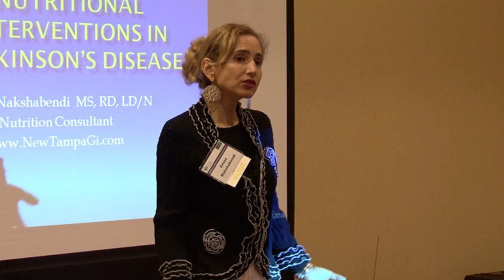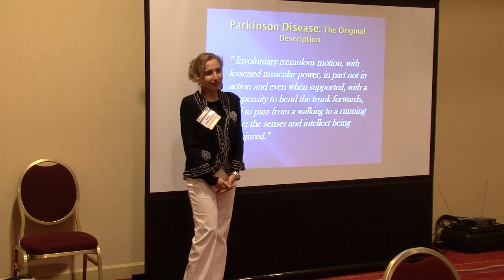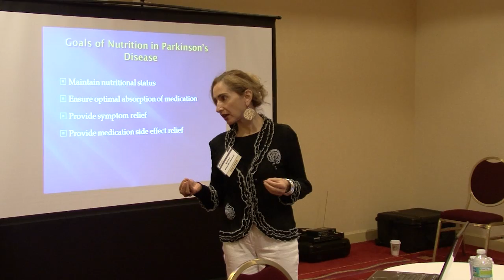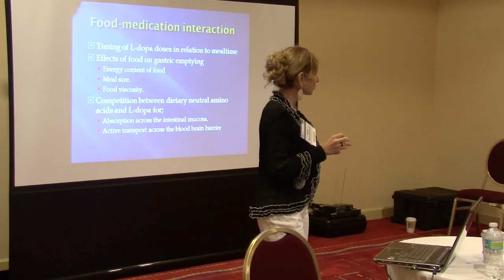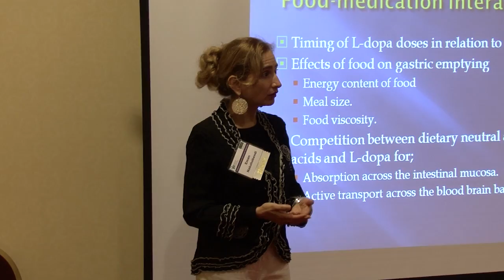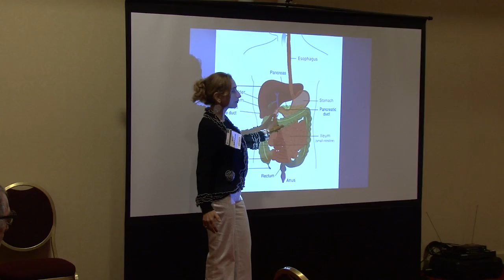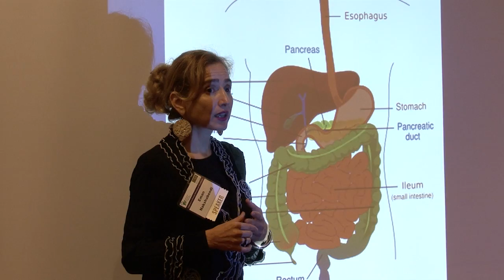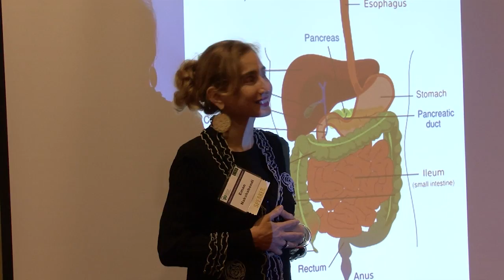Parkinson's disease and Nutrition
Eman Nakshabendi, MS, RD, LD/N, is a nutrition consultant in her private practice in Tampa Bay Area
providing individual and group consultation, programs /workshops, various pharmaceutical companies and health
care institutions. She earned her Bachelors of Science in science from Loma Linda University, California and
Masters of Science degree in Clinical Human Nutrition from Caledonian University, Glasgow, Scotland. Ms.
Nakshabendi has extensive experience in academic research, hospital and public settings, and she frequently
presents lectures at national and international conferences.